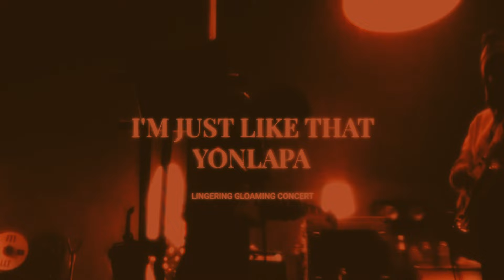YONLAPA - I'm Just Like That (Live at LINGERING GLOAMING CONCERT)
YONLAPA - I'm Just Like That  |  Lingering Gloaming Concert
13 JAN 2024

Here's the record of I'm Just Like That at our first album opening concert.
We hope you guys enjoy it!

Video Editor : Graph Surinta
Mixing and Mastering Engineer : Boripat Saengsiri